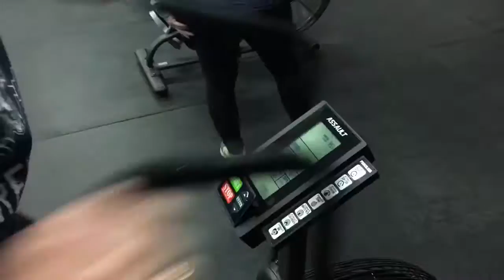DailyOCF #82: Super Bowl Sunday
O’Hare CrossFit lives and breathes for the pursuit of excellence. We are driven by the passion, and dedication to a relentless pursuit of excellence for our community, in our coaches, and in the education and experience we bring to the table. We welcome you to join a community of people from all walks of life working toward their personal vision of fitness. We pride ourselves in our community — from all-star athletes to everyday people stepping into a gym for the first time in their lives, they come together here under one roof to motivate, guide, and support each other on their fitness journeys. Our coaches are world-class — they’ve also been in your shoes, and coached the gamut of athletes to see them through their goals. We believe everyone is an athlete!